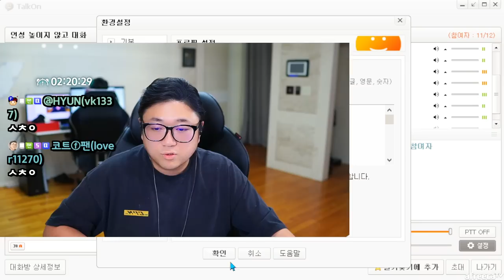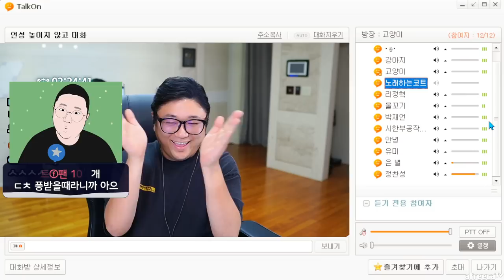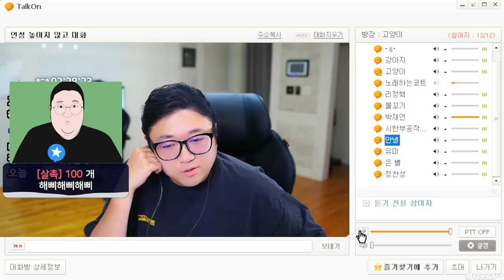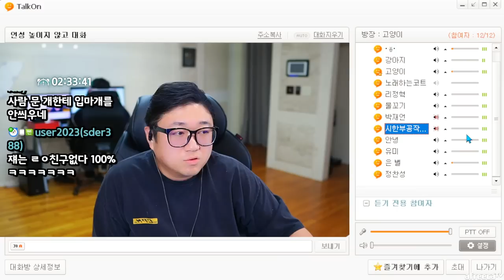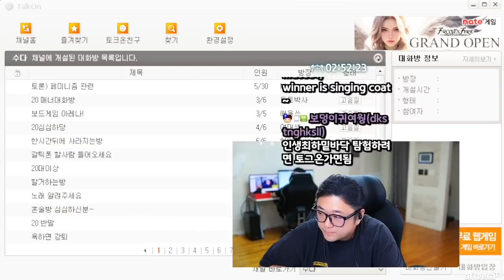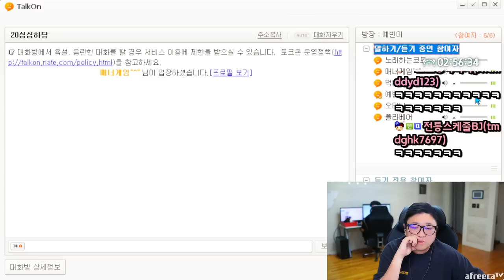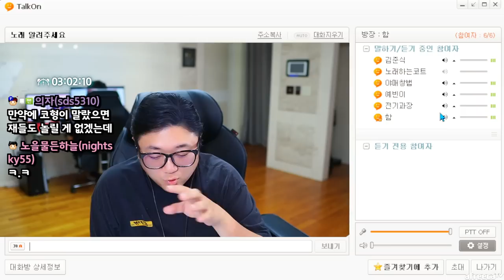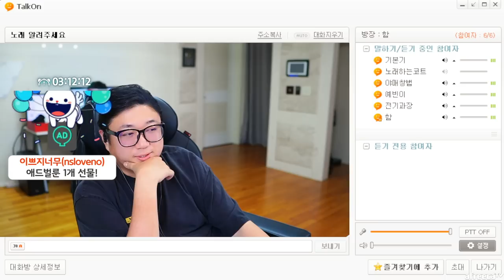반사회적 밑바닥 인생구경은 토크온에서.. (23.09.02-2)